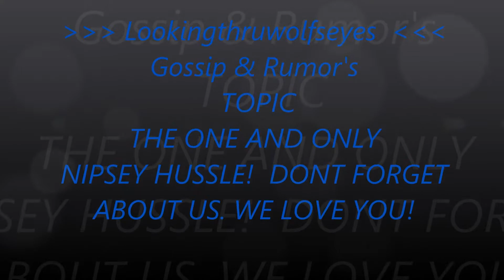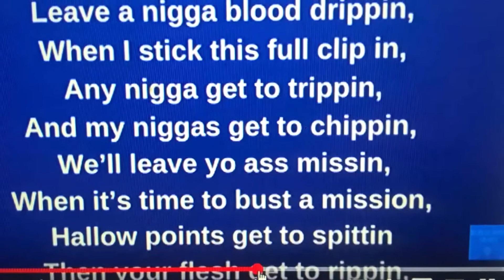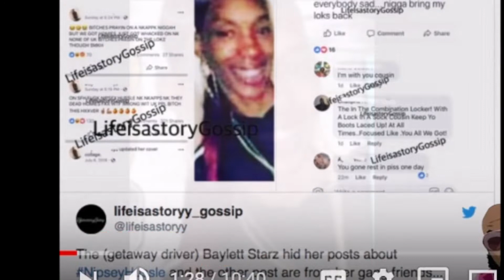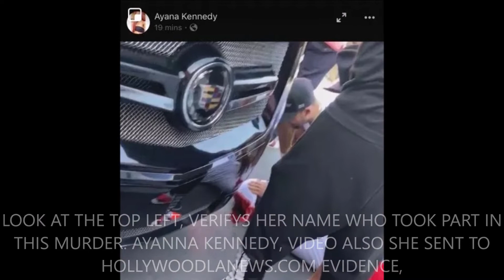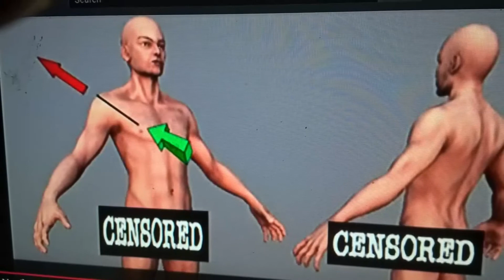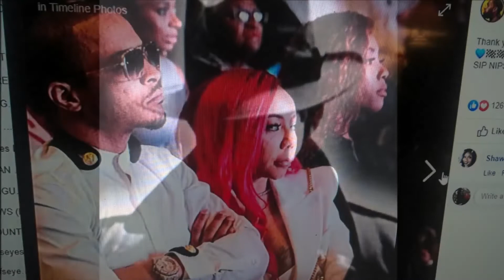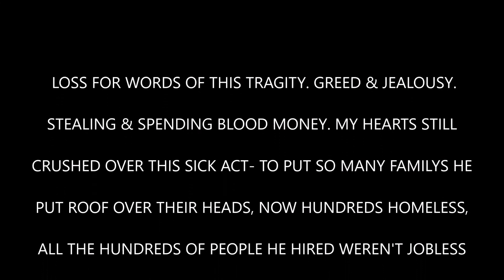NIPSEY HUSSLE story line 3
WHAT I KNOW ABOUT WHAT WENT DOWN,, WITH HELP OTHER CHANNELS AS WE ALL UNITE TO GET JUSTICE FOR NIPSEY, FIND OUT WHO THE REAL MURDERS ARE.